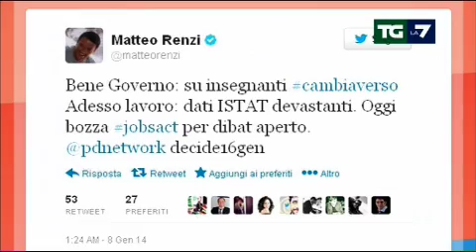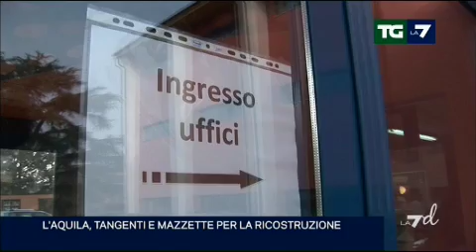TgLa7d Edizione delle 12.55 del 08.01.2014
Il Governo rimedia in corner: gli insegnanti non dovranno restituire i 150 euro percepiti nel 2013 derivanti dal blocco degli scatti. Aumenta ancora la disoccupazione. Risolto il giallo del triplice omicidio di Caselle. L'incontro Renzi Berlusconi sulla legge elettorale e infine parla il procuratore di Albertville sull'incidente di Schumacher.